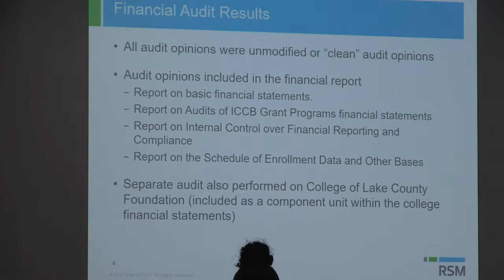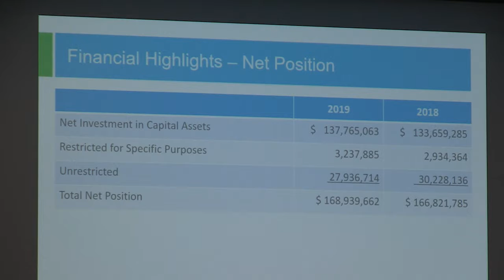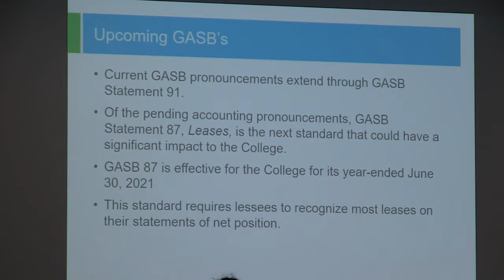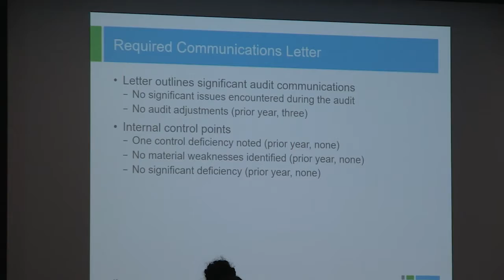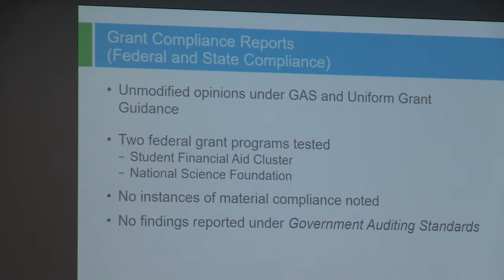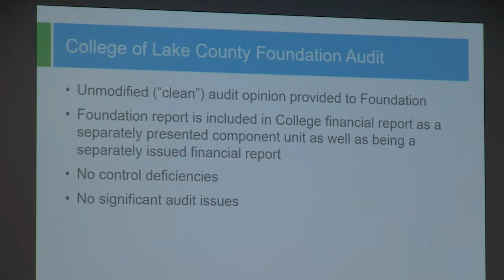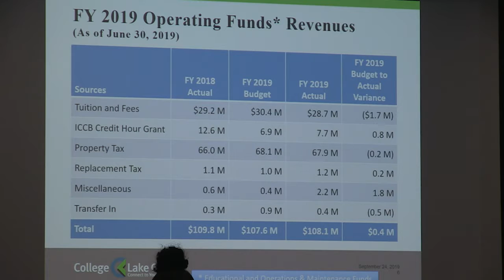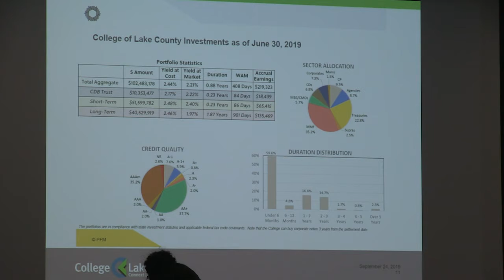CLC Board - September 2019 - President's Report (part 2)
Year-End Fiscal Accountability and Investment Report, and the RSM US LLP
Audit Update.